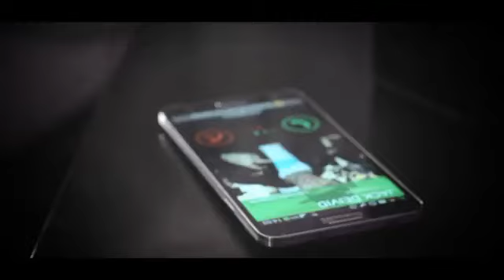El Villano Actua Video Clip Ft Owin & Jack